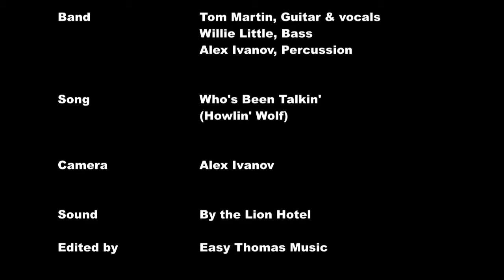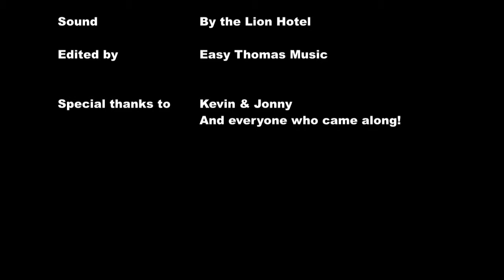Whos Been Talkin Lion Hotel Belper April 2017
Easy Thomas Blues Band covering Howlin' Wolf's Who's Been Talkin', at the Lion Hotel in Belper, 1st April 2017. Tom Martin Guitar & Vocals, Willie Little Bass & Alex Ivanov Percussion.